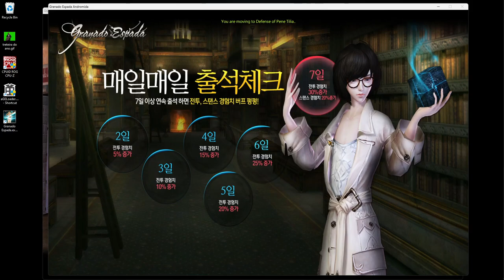Nakria missao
Tutorial missao de nakria granado espada